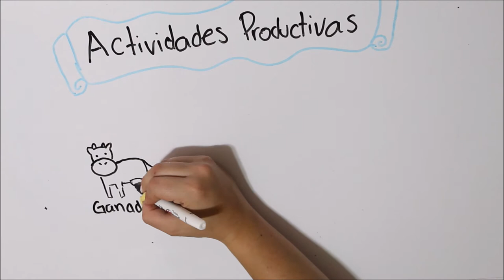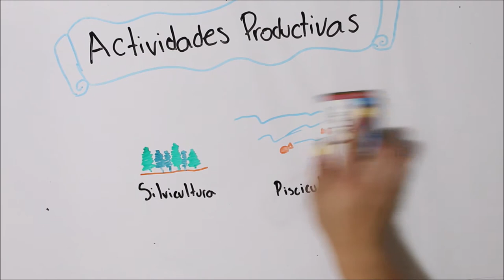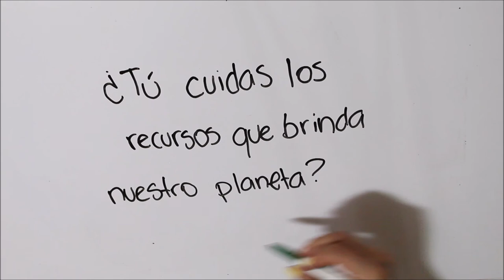Recursos Naturales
ILUSTRADORA: @hey_suss